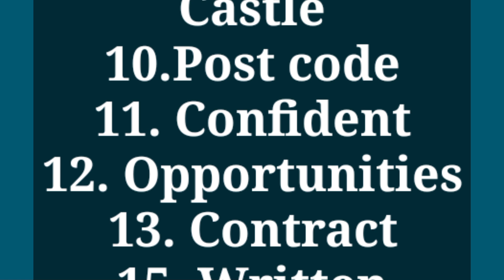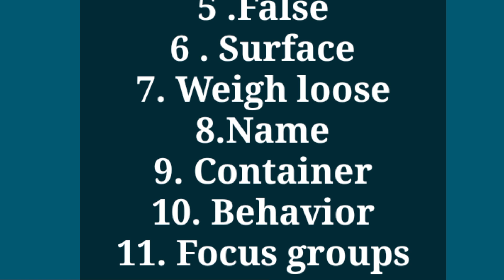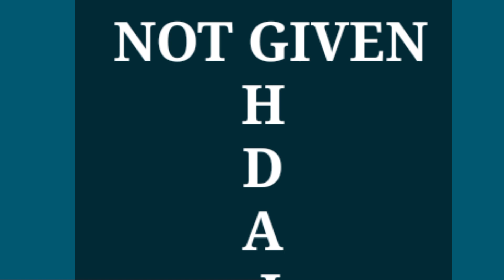29 April Ielts exam Listening/Reading answers |Evening Slot🔥